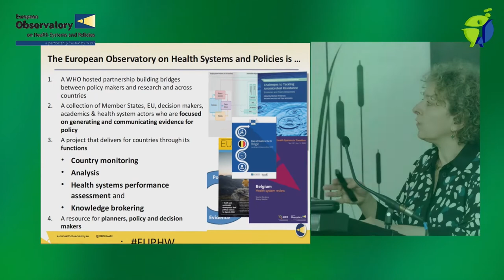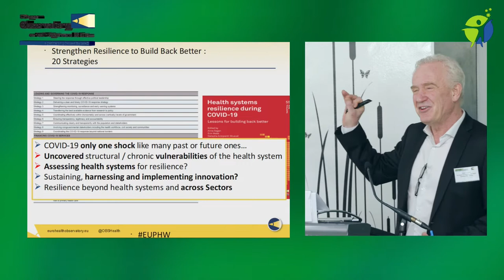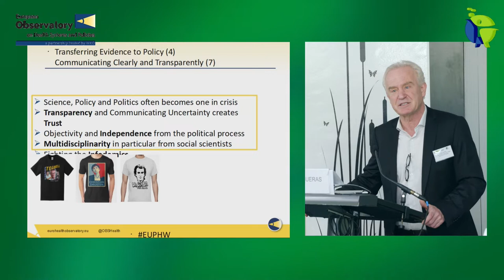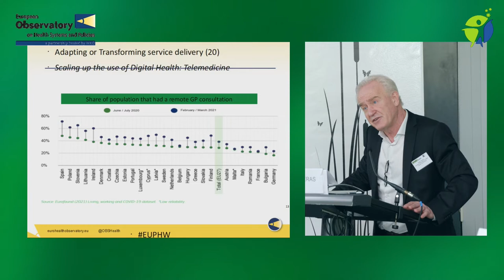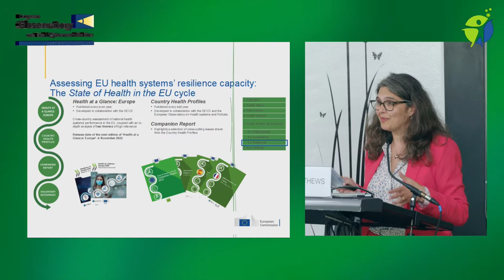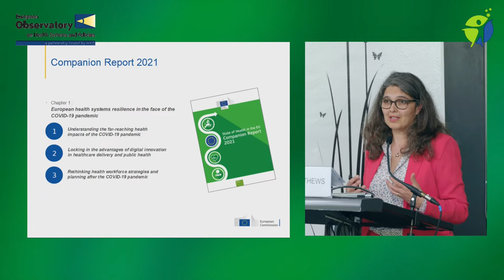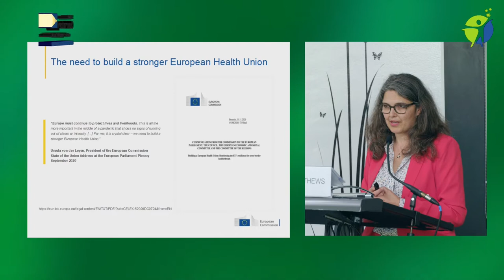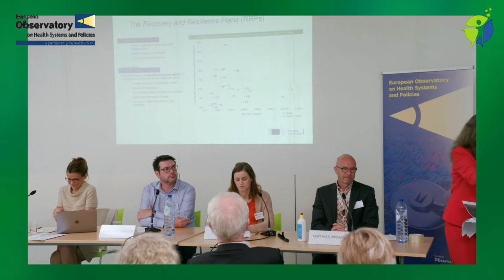Transforming health systems for resilience: access, workforce and digital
Friday, 20 May 2022 (10:00-11:30 CET)

One lesson coming from the COVID-19 pandemic is that health systems have a central role addressing the crisis. Besides the pandemic, Europe is ingulfed by a perma-crisis including: a raging war, large refugee movements and growing finance and budgetary concerns. Therefore, countries will need to strengthen the resilience of their health systems to withstand the challenge.

In this webinar we will take lessons from the COVID-19 pandemic on how to build back better by transforming health systems towards improved resilience.

The event kicks off the last day of the European Public Health Week 2022, dedicated to ‘building resilient health systems’. We will address three dimensions critical to resilience:

1. We have seen reduced access through postponed diagnosis and treatments resulting in massive backlogs. But we have also seen successful efforts setting up new entry points like fever clinics and better mechanisms for reaching out to hard-to-reach groups.

2. The health workforce has been extremely agile; adapting to the challenge although physical, social and mental protection of health workers was not always given. Persisting shortages and inadequate skill-mix have not helped making crisis response sustainable.

3. We have seen a massive digital uptake during the pandemic, most notably telemedicine. But the use of digital solutions between regions, professions and countries remains uneven and progress made might be reversed.

This webinar builds on the lessons drawn from COVID-19 health system responses which have laid bare key challenges to, and deficiencies of, European health systems, as well as on the ongoing work assessing their level of resilience.

PROGRAMME

Opening remarks:
Josep Figueras, European Observatory on Health Systems and Policies

Resilience policies and strategies:
Natasha Azzopardi-Muscat, WHO Regional Office for Europe
Maya Matthews, European Commission

Expert panel discussion:
Anna Odone, European Public Health Association (EUPHA) Digital Health Section
Ewout van Ginneken, Anna Sagan & Matthias Wismar, European Observatory on Health Systems and Policies

Interaction with the audience:
Facilitators: Suszy Lessof and Erica Richardson, European Observatory on Health Systems and Policies

Special remarks about the European Public Health Week:
Maaike Droogers, European Public Health Association (EUPHA)